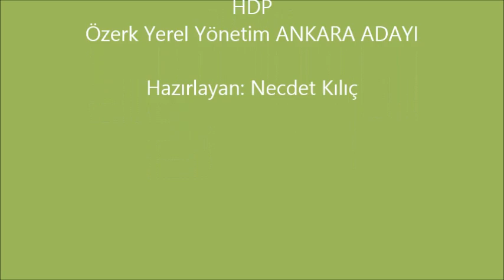Salman Kaya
İMO 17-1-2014 ADAY TATITIM TOPLANTISI